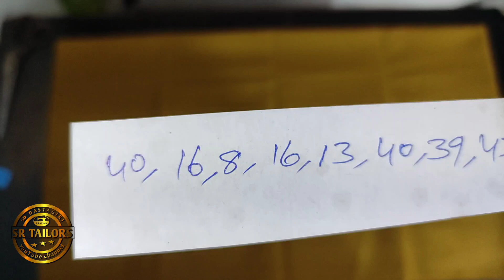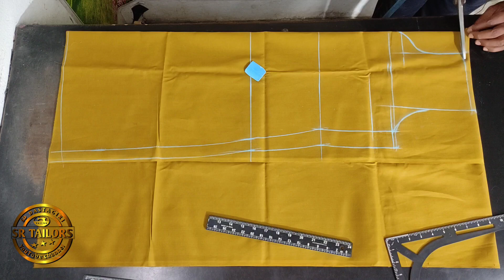పంజాబీ డ్రెస్ పై టాప్ కటింగ్/panjabi dress cutting/dress cutting/cutting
పంజాబీ డ్రెస్ పై టాప్ కటింగ్/panjabi dress cutting/dress cutting/cutting#dressdesigns